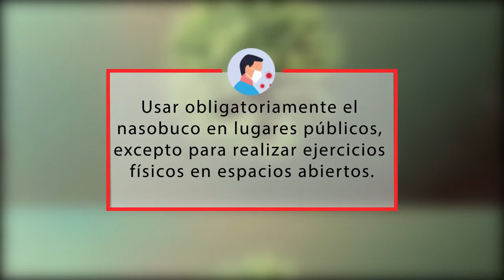SPOT COVID MENSAJE 1